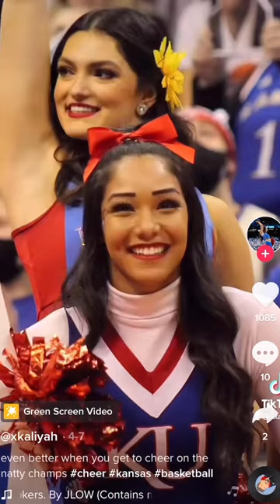Sideline Stories With Sydney Clark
Sydney Clark is joined with Kansas Men's Basketball Assistant Coach, Kurtis Townsend and his daughter Kaliyah Townsend.

Host: Sydney Clark
Producer: Mya Peterson
Videographer: Nick Beckman
Graphics: Chad Cushing